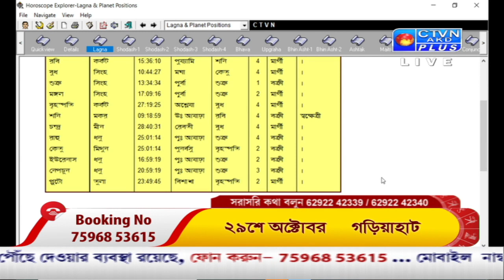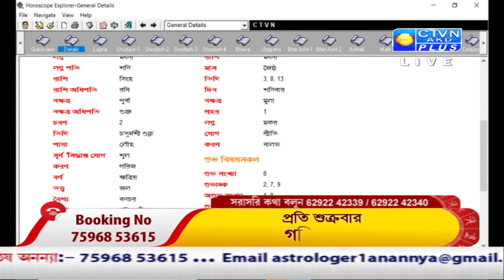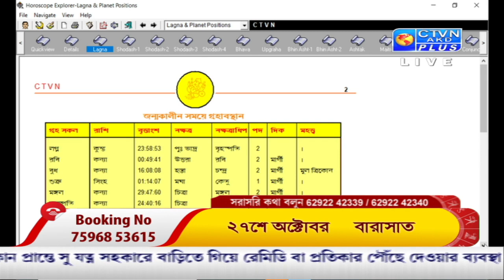ANANYA (Astrology) CTVN_22_10_2021 - 10:35 AM